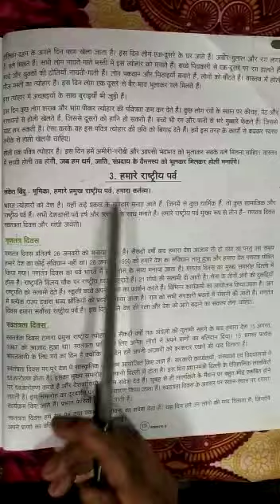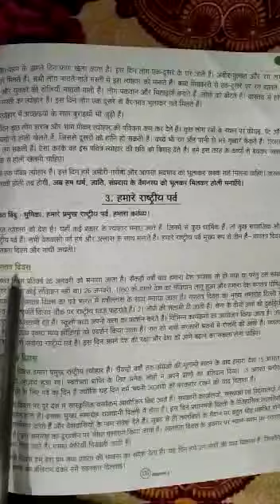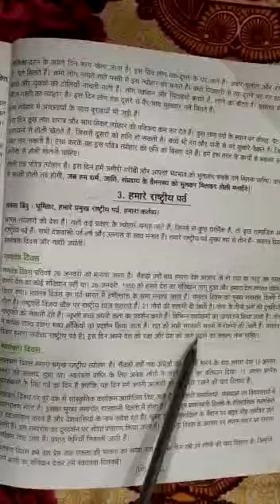CLASS 8 HINDI #35 ONLINE 2